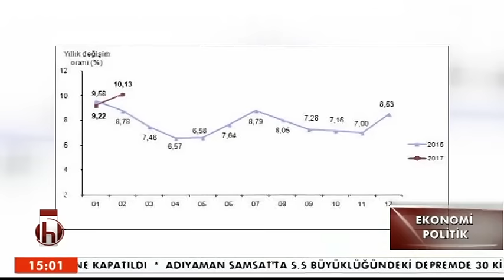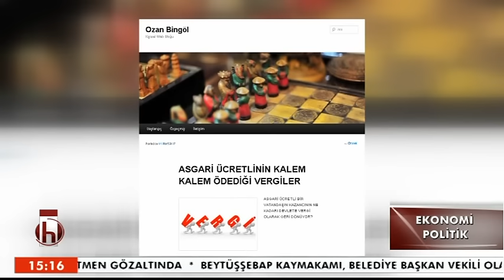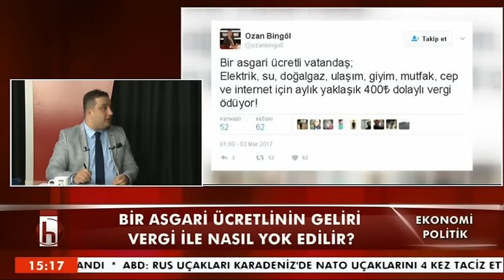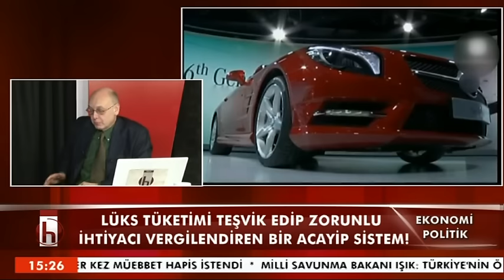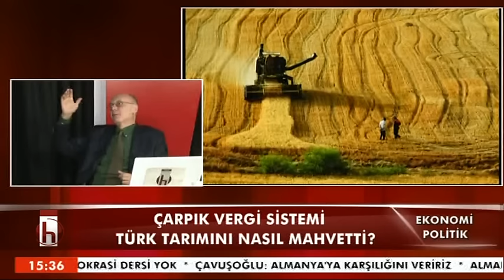CÜNEYT AKMAN İLE EKONOMİ POLİTİK 03 MART CUMA